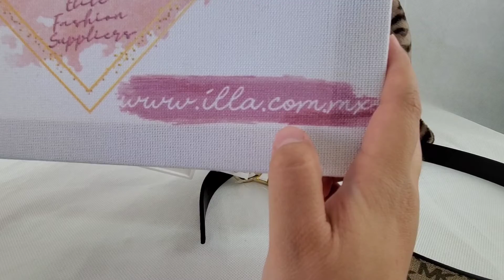Cinturon Michael Kors Hebilla Redonda Reversible TDD